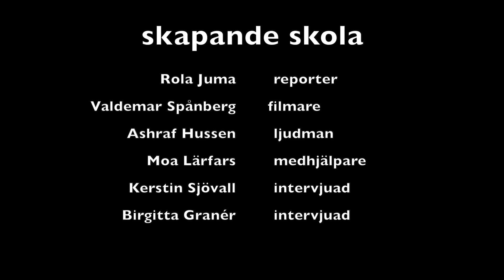skapande skola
Valdemar, Moa, Ashraf och Rola